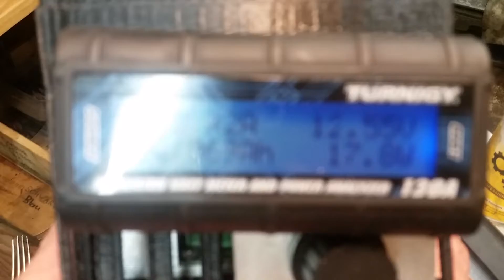Schneeräumblech für Elektrotraktor Eigenbau